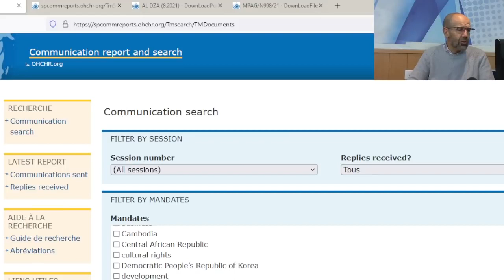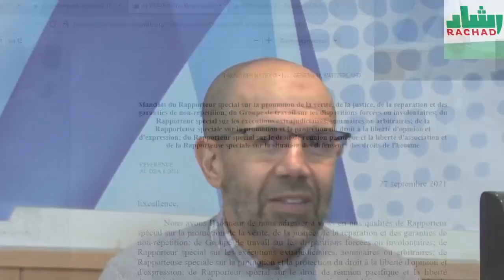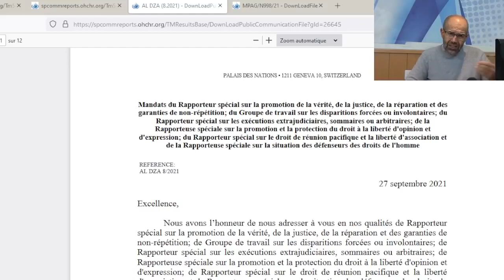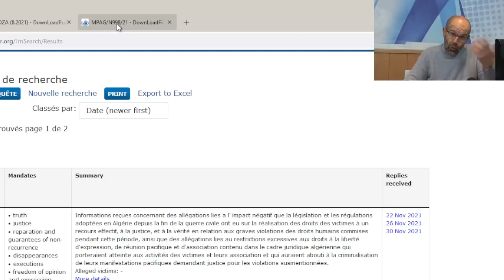الجمعة 147 | دهينة | هدفهم تجريم الحراك ـ تدهور حقوق الإنسان ـ نموذج من الثورة الفرنسية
ـ هدفهم تجريم الحراك والحراكيين
ـ تدهور حقوق الإنسان في الجزائر
ـ تلك الأيام نداولها بين الناس
ـ نموذج من الثورة الفرنسية